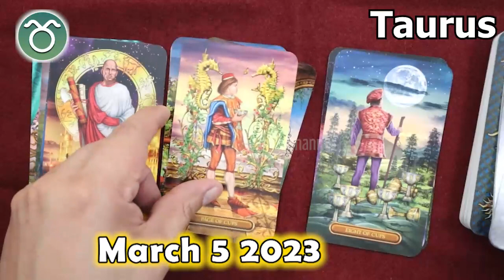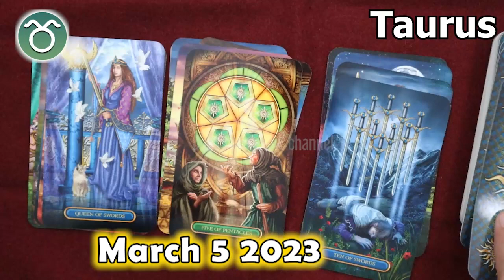❎ HOROSCOPE FOR TODAY ❎ TAURUS DAILY HOROSCOPE taurus March 5, 2023 ♉️ horoscope tarot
Taurus Horoscope March 5, 2023, Taurus today horoscope, Taurus Today Horoscope March 5, 2023, Daily horoscope Taurus 5 March 2023, Horoscope Taurus March 5, 2023